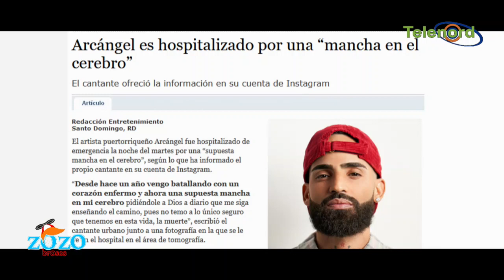Arcángel delicado de salud y deja bello mensaje